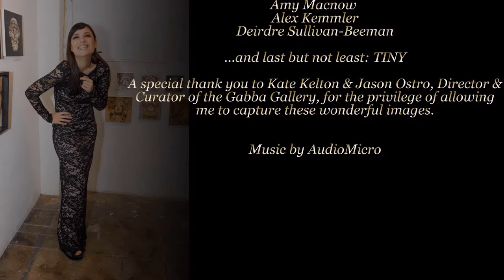Kate Kelton's "Joe's Train Station"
On Saturday, January 14th, I had the privilege and honor of attending the opening reception of the very talented Kate Kelton's debut solo art show, "Joe's Train Station."  During the event, I captured many images depicting fun times and the keen interest in Kate's art, which mostly sold out, and I created this video slideshow to memorialize the event...I hope you like it.